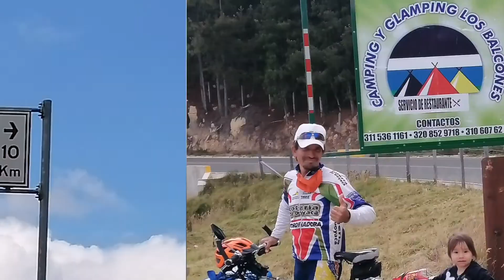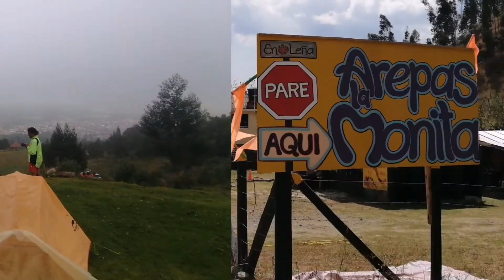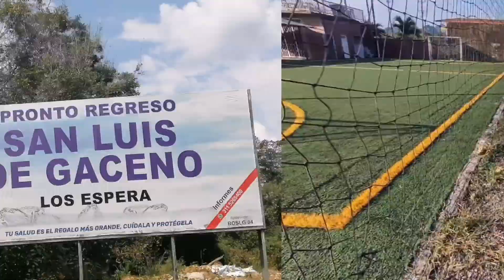6 Estrategias para pernoctar mientras viajas en bicicleta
Bienvenidos a otro video de la bici-escuela de viajeros Bikeagle que busca brindar herramientas para tus viajes y chocó-aventuras en bicicleta, en esta oportunidad conocerás 6 estrategias muy útiles para pernoctar mientras viajas en bicicleta y 4 aspectos importantes para armar tu camping.